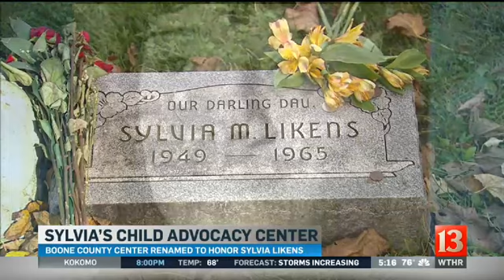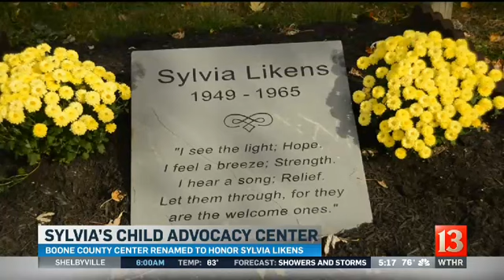Sylvia's Child Advocacy Center